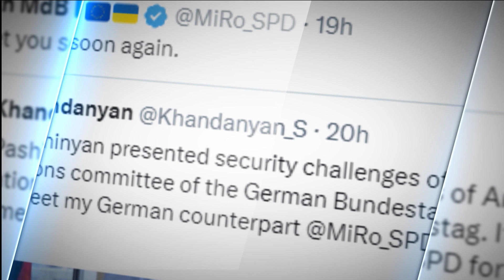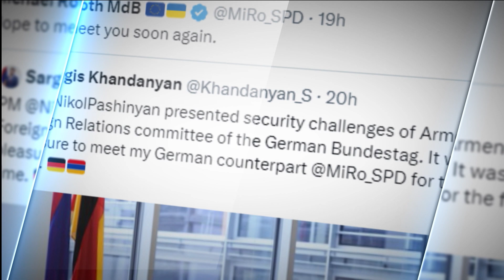«Հորիզոն»-ի թողարկում | 20-00 | 04.03.2023